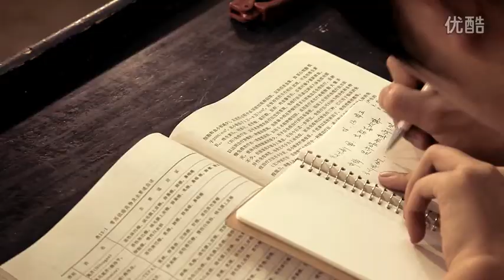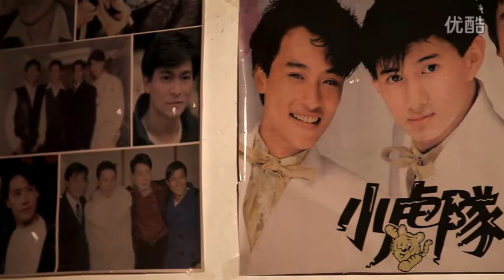微电影《八零后的那些事》-0002